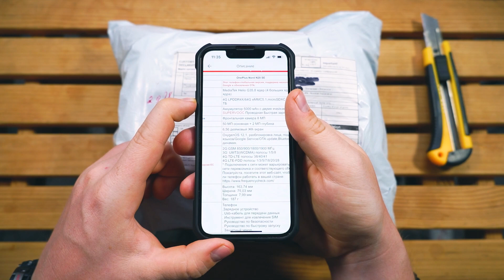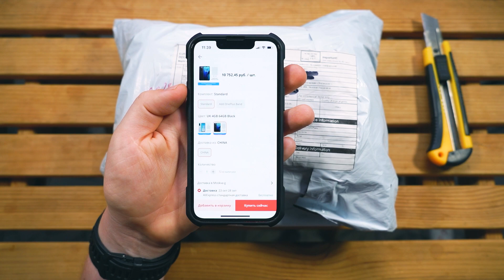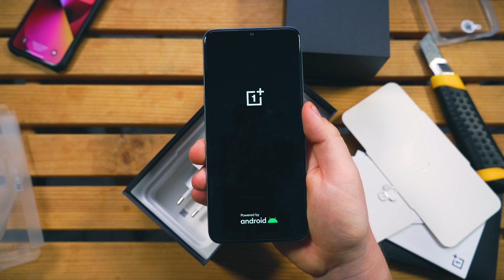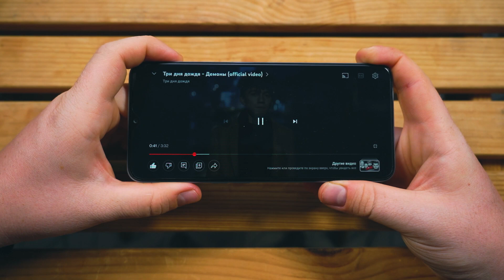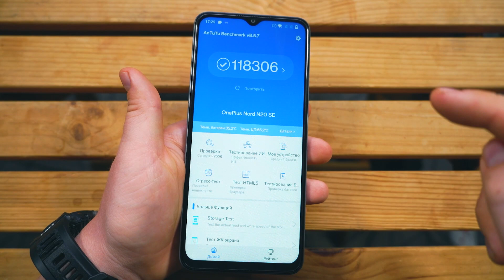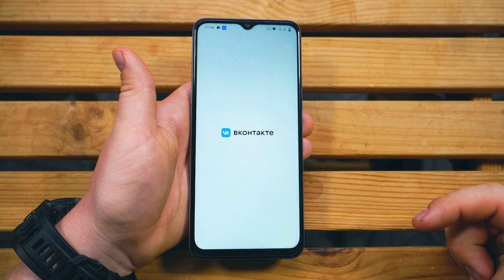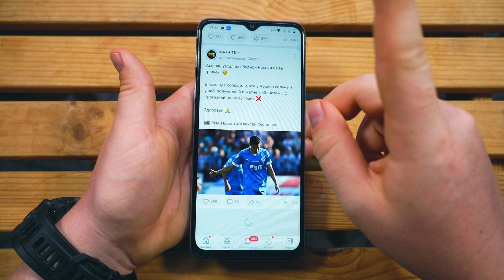Самый Дешёвый Смартфон OnePlus 2022 ГОДА!!! Где Сэкономили??? OnePlus Nord N20 SE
Идеальный Бюджетный Смартфон 2022 Года? Сегодня, мы посмотрим на самый Необычный Смартфон компании OnePlus! - Обзор OnePlus Nord N20 SE.